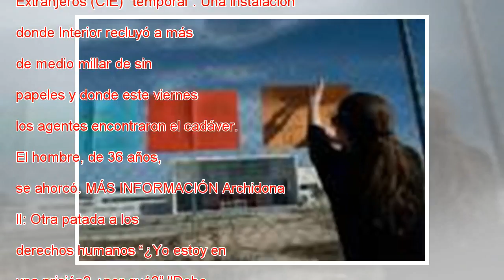Vivir “en una humillación constante”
Apenas un mes después de jugarse la vida en el Mediterráneo para llegar a Europa en patera, un inmigrante argelino decidió suicidarse en la cárcel de Archidona, según las primeras pesquisas de la policía. Lo hizo en su celda —rebautizada como “habita...